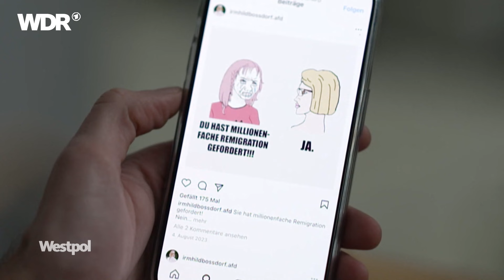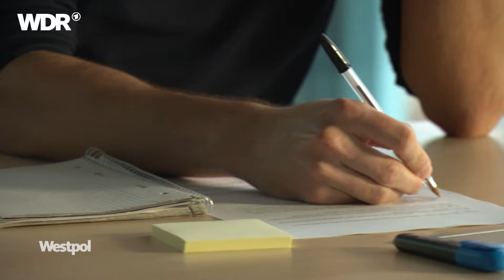AFD in NRW: Die löchrige Brandmauer am rechten Rand | Westpol | WDR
"Wir haben eine Brandmauer zum Rechtsextremen" - So die Selbstwahrnehmung der AfD in NRW. Doch wer kurz genauer hinschaut entdeckt, auch in dem als gemäßigt geltenden Landesverband, Verbindungen ins Rechtsextreme. Expert:innen, die in Potsdam waren, werden geladen, hochrangige Parteimitglieder in der Nähe Rechtsextremer Gruppen und eine Fraktion, in der es Stimmen gibt, die Björn Höcke als "tragbar" ansehen. Eine Westpol-Analyse, die fragt: Wie löchrig ist die selbstbenannte Brandmauer zum Rechtsextremen in der NRW AfD und was ist übrig von konservativ-liberalen Bemühungen des Landeschefs?

Der Beitrag wurde im Jahr 2024 produziert. Alle Aussagen und Fakten entsprechen dem damaligen Stand und wurden seitdem nicht aktualisiert.